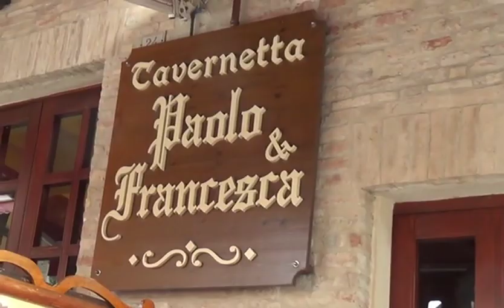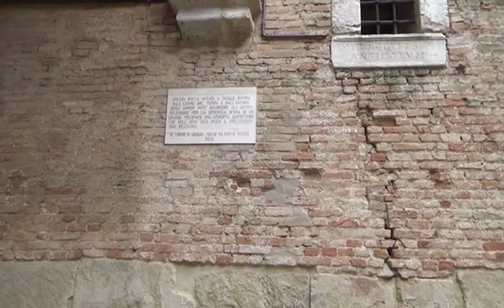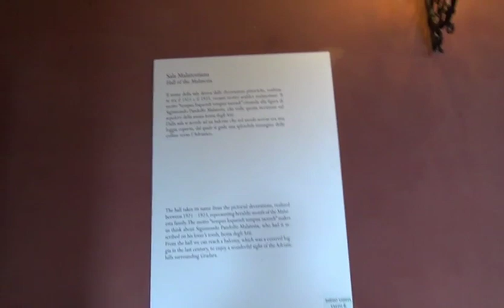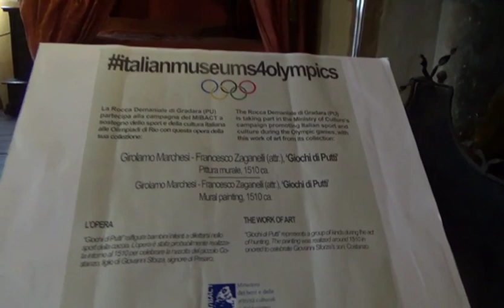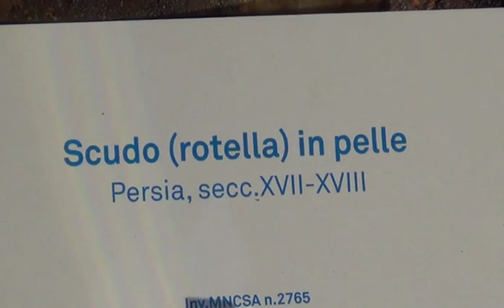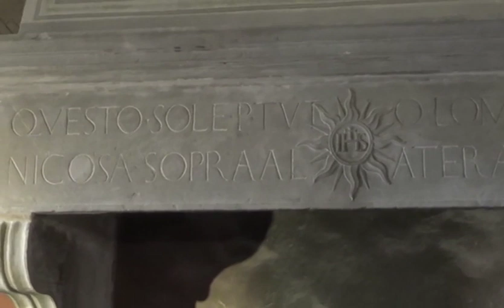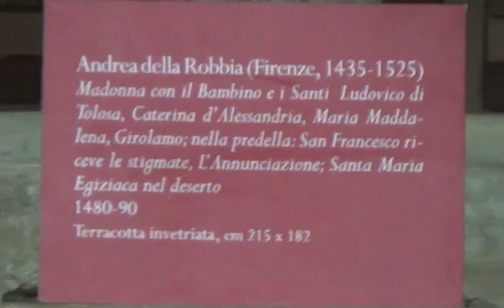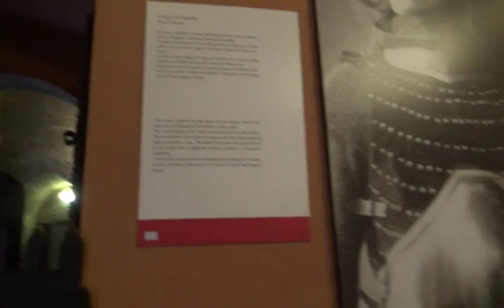GRADARA, PROVINCIA DI PESARO E URBINO NELLE MARCHE - VIDEO DELLA ROCCA DI "PAOLO E FRANCESCA" -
Paolo Malatesta e Francesca da Rimini sono due figure di amanti entrate a far parte dell'immaginario popolare sentimentale, pur appartenendo anche alla storia e alla letteratura. A loro è dedicata buona parte del V canto dell'Inferno della Divina Commedia di Dante Alighieri. Nella Commedia, i due giovani raffigurano le principali anime condannate alla pena dell'inferno dantesco nel II cerchio cioè quello dei lussuriosi.
In vita furono cognati (Francesca era infatti sposata con Gianciotto, fratello di Paolo) e questo amore li condusse alla morte per mano del marito di Francesca. Francesca spiega al poeta come tutto accadde: leggendo il libro che spiegava l'amore tra Lancillotto e Ginevra, al momento del tanto agognato bacio scritto nel libro che si stavano dilettando a leggere, i due si trovarono anch'essi nel calore di un bacio che alla fine si scambiano e che caratterizza l'inizio della loro passione.
 - QUESTO VIDEO E' DEDICATO A TUTTE LE PERSONE IMPOSSIBILITATE A RAGGIUNGERE GRADARA -
Montaggio e video di Antonio Lorusso con la videocamera Sony CX 280E -